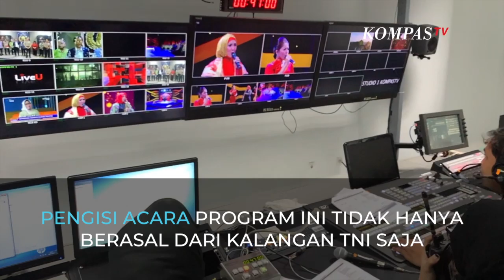Vlog BTS Semarak Satria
Semarak Satria merupakan sebuah entertainment variety show yang menggabungkan berbagai jenis penampilan yang menarik, dengan sisi inspiratif dari dunia militer yang lekat di mata masyarakat.
Dibalut oleh penampilan yang seru dari bintang tamu yang sedang hits serta talkshow dari tokoh-tokoh utama militer.
Yuk, intip behind the scene nya..